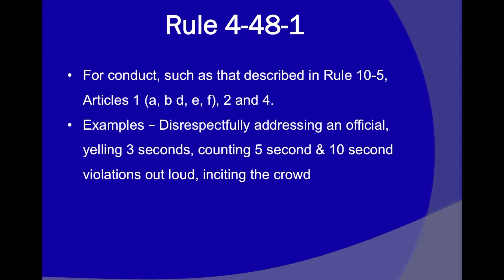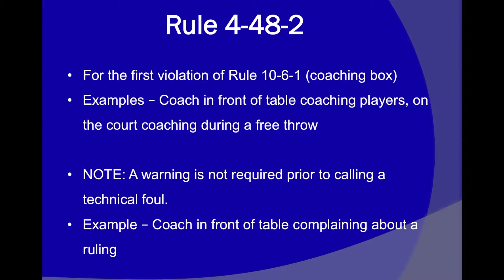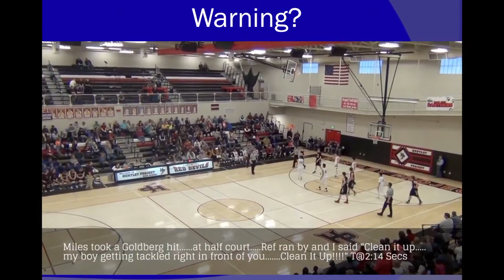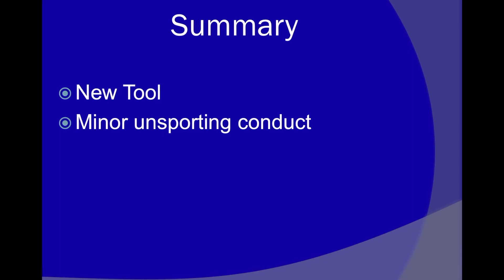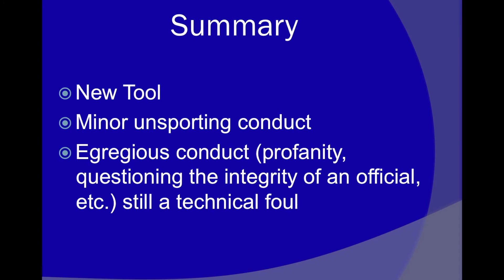2017 Warning 01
Examples of situations where the new high school rule (4-48) might apply